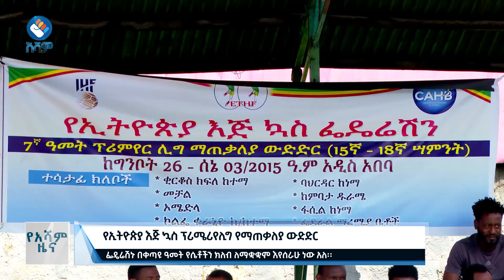የኢትዮጵያ እጅ ኳስ ፕሪሜሪየሊግ የማጠቃለያ ውድድር#asham_tv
የኢትዮጵያ እጅ ኳስ ፕሪሜሪየሊግ የማጠቃለያ ውድድር